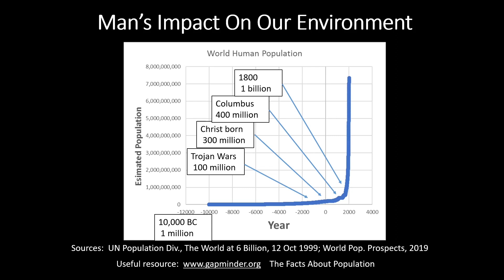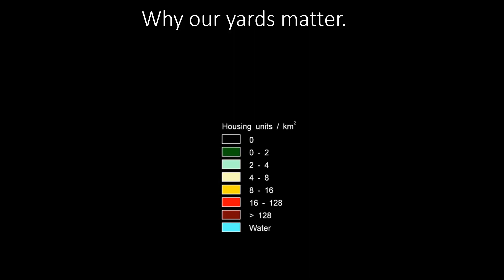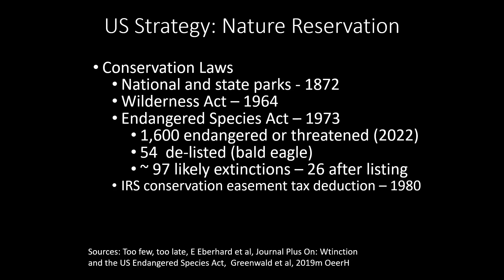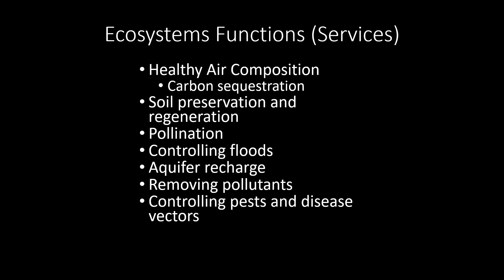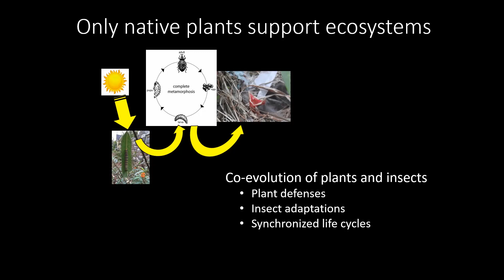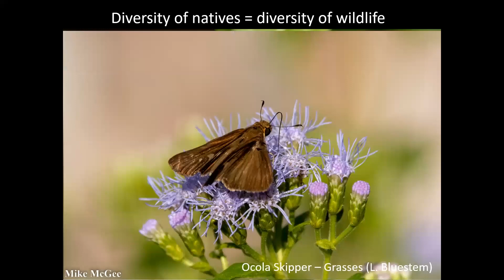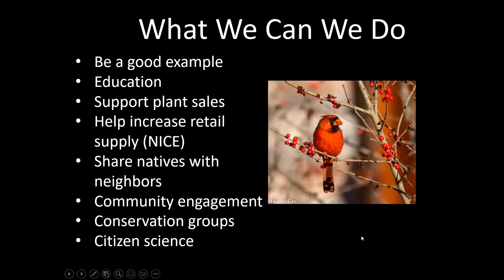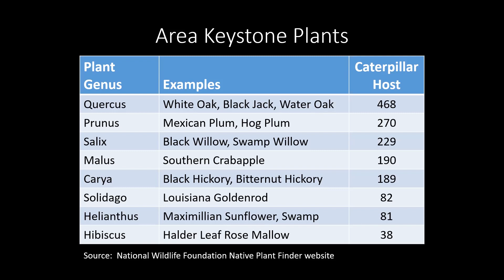February 2023 Pines and Prairies Chapter Meeting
Presentation by Mike McGee on why natives are vital to nature and the benefits of native plants.